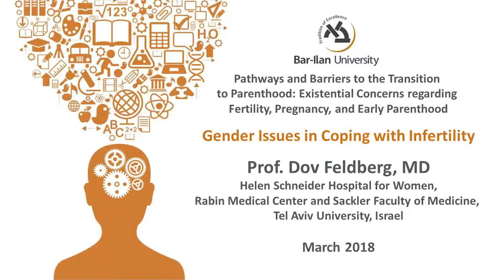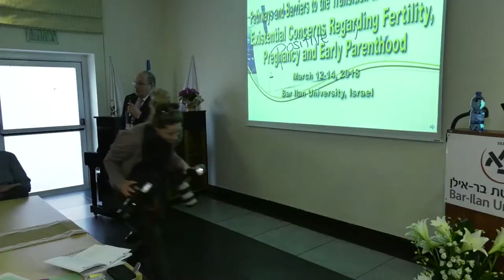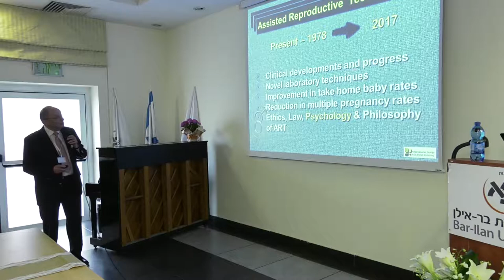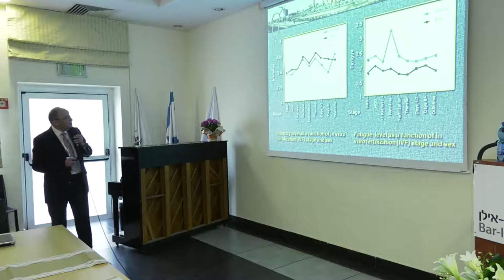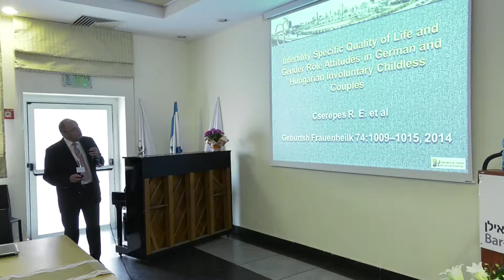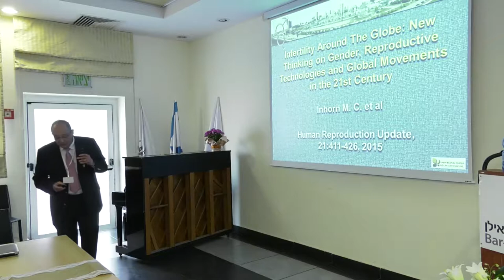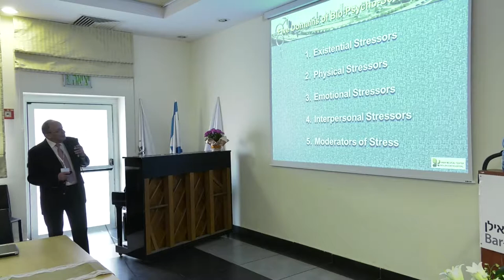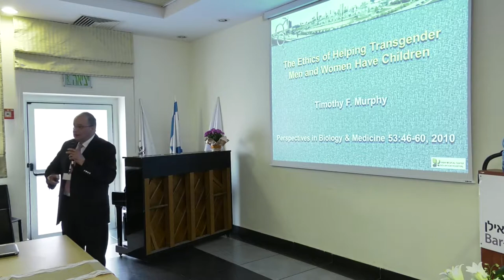Gender Issues in Coping with Infertility - Prof. Dov Feldberg, MD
A panel on:  The Interface between Medical and Psycho-Social Implications of ART, chaired by  Dr. Eran Horovitz

Prof. Dov Feldberg, MD,  lectured on the subject of "Gender Issues in Coping with Infertility" at the event titled, "Pathways and Barriers to the Transition to Parenthood: Existential Concerns Regarding Fertility, Pregnancy, and Early Parenthood". This event took place at the International Research Workshop held jointly by the Israel Science Foundation and BIU's School of Social Work in March 2018.